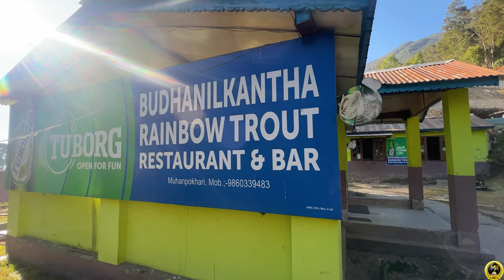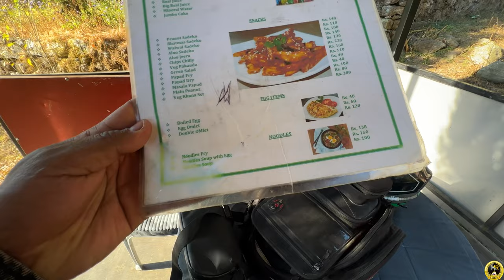Budhanilkantha Rainbow Trout | Catch And Cook Trout Recipe | Where To Eat The Best Trout | Ranjo